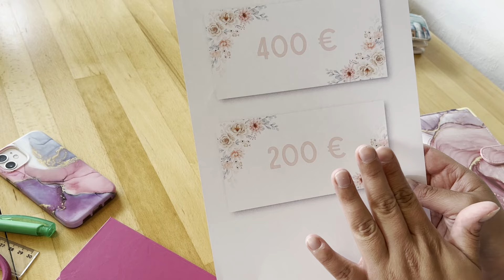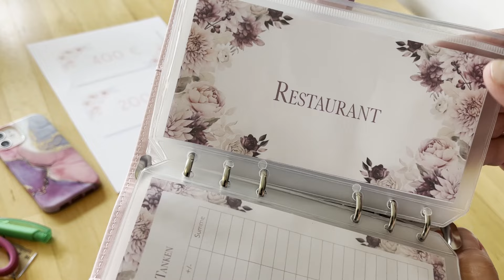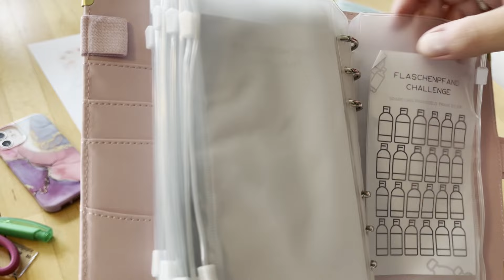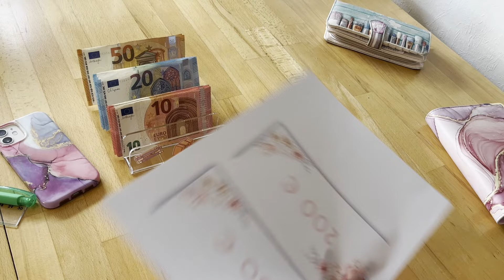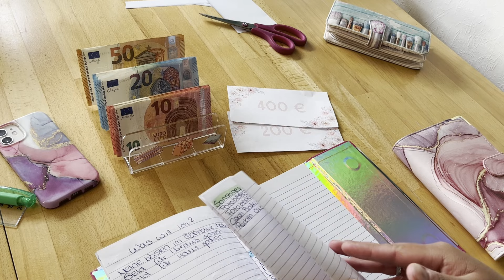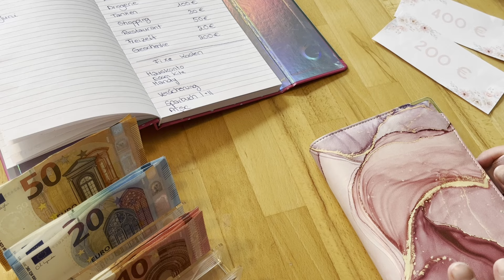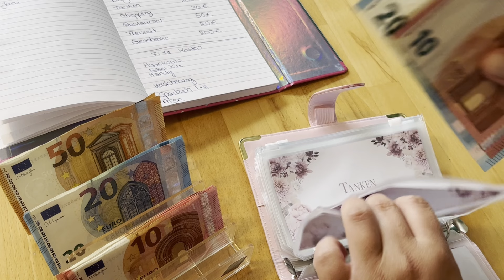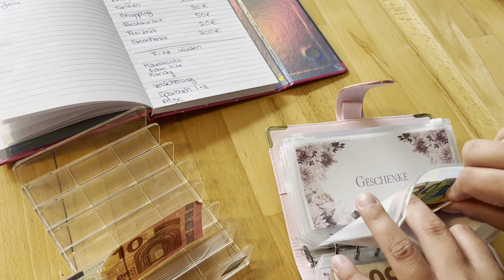CASH STUFFING | Start der Umschlagmethode | Schumsmaus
Heute gibt es das erste Cash Stuffing Video für Euch!

Eure Schumsmaus ❤️